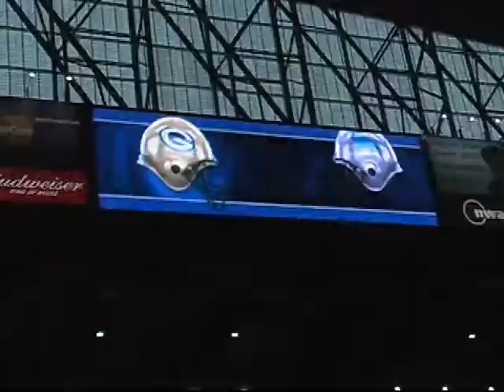Tracy Williams performs National Anthem at Ford Field home of Detroit Lions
Tracy Williams performs National Anthem for the Detroit Lions and Green Bay Packers at Ford Field. Tracy's Tampa Plant High School classmate Mike Williams debuts his first home game as a Detroit Lion.  # 88 is well represented by the Tampa residents.